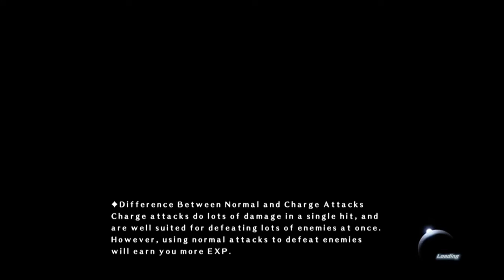Moon Diver Walkthrough Silence Part 1